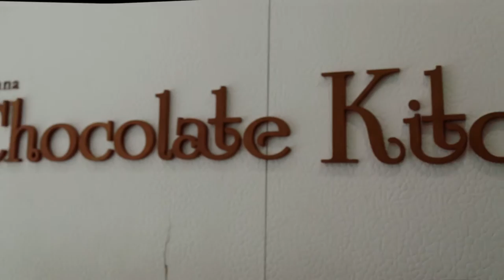India: Say no to Drugs, Say Yes to Homemade Chocolate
Calvin and Dalton visits a local dessert shop that produces homemade chocolate in-house. This shop has been found down in an alley of shops on the Main Road in Munnar, India.

Video credits: Dalton Kramer